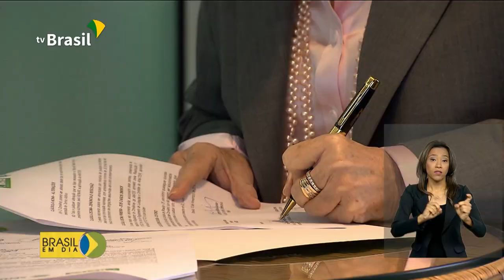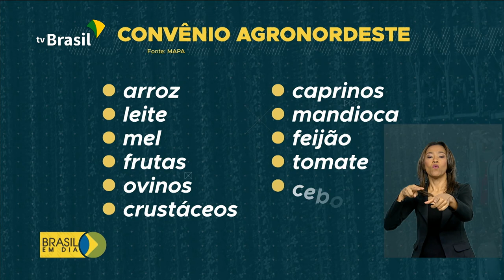Agronordeste vai ajudar produtores a expandirem os negócios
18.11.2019 - Mais de 17 mil pequenos e médios produtores, do semiárido brasileiro, terão assistência técnica e noções para administrar os negócios.